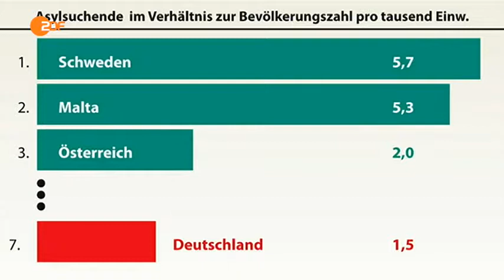Die Anstalt 18 11 2014 Himmlisches Schauspiel